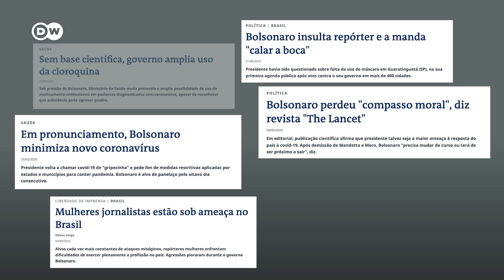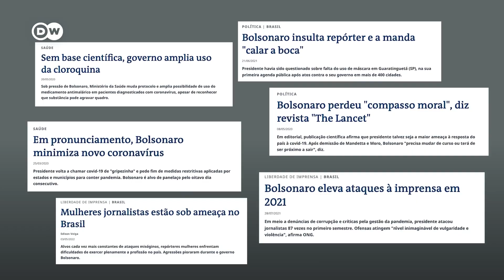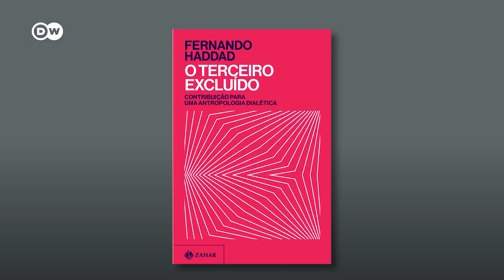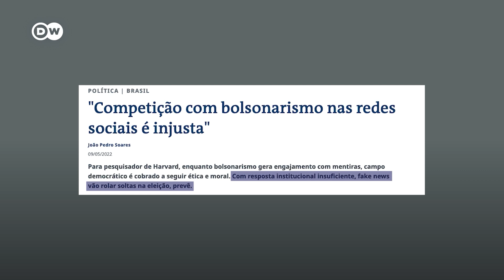Haddad teme violência "pior que Capitólio", mas não golpe de Bolsonaro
Derrotado por Bolsonaro nas urnas em 2018, provável candidato do PT ao governo paulista, Fernando Haddad, fala do risco de violência e ruptura institucional nas eleições. Ele afirma também que parte da população sempre teve dificuldade com a agenda petista e que abandoná-la faria o partido perder sentido.